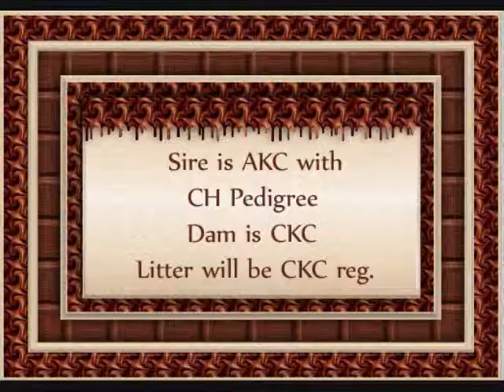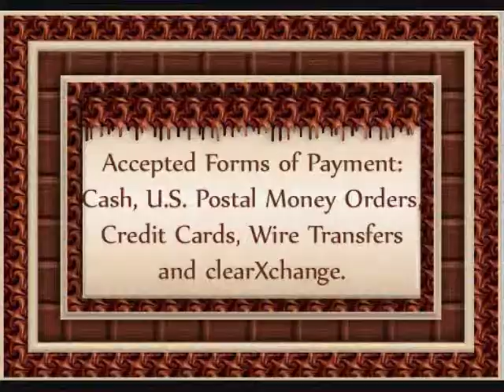KONG - 13 Pattie P 3 @ 4 weeks 8-2-13